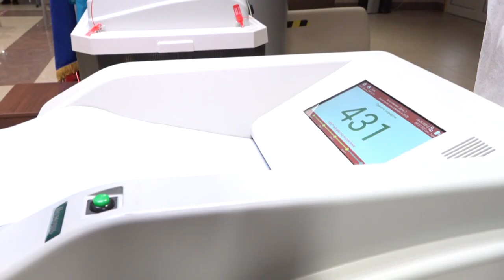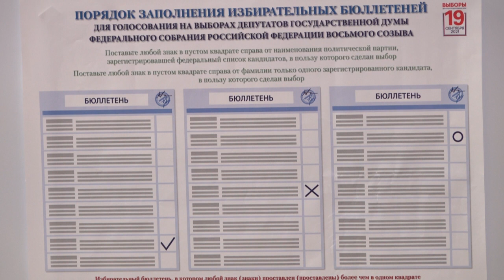Предварительные итоги выборов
В 20 часов воскресенья избирательные участки Одинцовского округа закрылись. Начался подсчет голосов. Предварительные итоги трехдневного  голосования подведены.